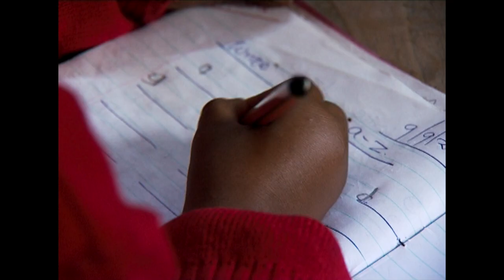Kenyan Reporter Covers Taboo Subjects Few Others Dare to Touch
ICFJ’s 2019 Knight International Journalism Award Winner Rose Wangui is a features reporter for NTV Kenya. Her in-depth reporting casts light into dark corners of society, tackling topics such as sexual bondage of young girls, brutality against women who leave home for jobs and return in a box, and squalid school conditions where children don’t have a desk, a pencil or a chair.